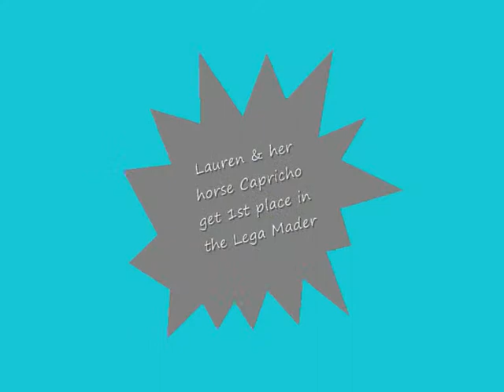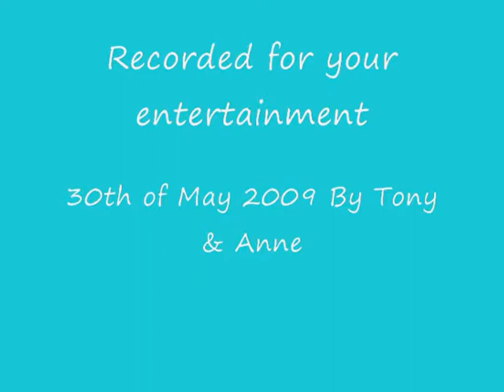Lauren gets 1st place in Lega Mader Estepona 30th May 09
Lauren Keeble nd her Anglo Arab horse Caprich got 1st place jumping 1 metre two days running in the Lega Mader at Estepona 30th & 31st of May 2009. This video is the fist day of the2 day event. It was a fab 2 days, the sun was shining and  the Mediteranian sea breeze floated  over the arena. The   team supporters from Mijas Hipodromo brought food to share amongst us. We took our Staffie dog with her 2 puppies who behaved impeccably, they enjoyed seeing all their other doggy friends and being made a fuss of.